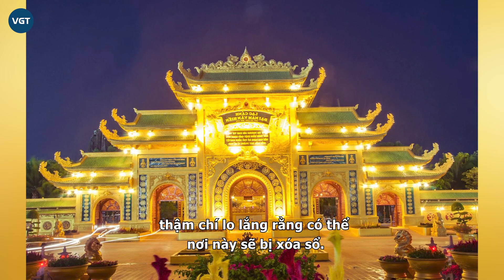Bà Phương Hằng có động thái khẳng định chủ nhân của KDL Đại Nam trước tin đồn chuyển nhượng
Vừa mới đây, cộng đồng mạng không ngừng xôn xao khi xuất hiện thông tin về việc KDL Đại Nam sắp được chuyển nhượng cho chủ mới. Đánh giá về KDL này trên Google bất ngờ xuất hiện những phản hồi từ chủ sở hữu đến du khách, cụ thể nói rằng sắp tới Đại Nam sẽ có chủ mới. Điều này khiến dân tình hoang mang, họ bán tín bán nghi liệu đây có phải là sự thật hay không bởi chính chủ vẫn chưa lên tiếng gì.

Tuy nhiên, ngay sau đó không lâu, bà Nguyễn Phương Hằng, nữ CEO của KDL Đại Nam đã có những động thái ngầm khẳng định đanh thép trước tin đồn này. Cụ thể, trên fanpage Nguyễn Phương Hằng, nữ chủ nhân của Đại Nam đã đăng tải hình ảnh cậu con trai cưng trong ngày sinh nhật, kèm theo đó là dòng trạng thái: "Ông chủ nhỏ Đại Nam". Như vậy, có thể hiểu rằng bà Nguyễn Phương Hằng đã khẳng định đây chính là người thừa kế Đại Nam đúng như những thông tin trước giờ được chia sẻ và không hề có thay đổi gì cả.